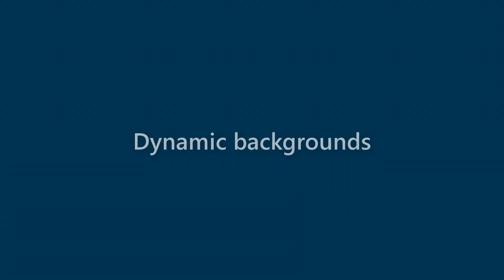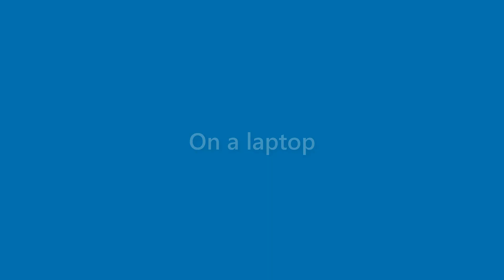Presley York - appearance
Name Look - Presley York - appearance. In this video we present "Presley York" name look and feel in various scenarios.
This video will cover:
How does "Presley York" look as a personal letterhead?
How does "Presley York" look on a business card?
How does "Presley York" look on a computer/laptop screen?
How does "Presley York" look with different background colors?
How does "Presley York" look with various fonts?